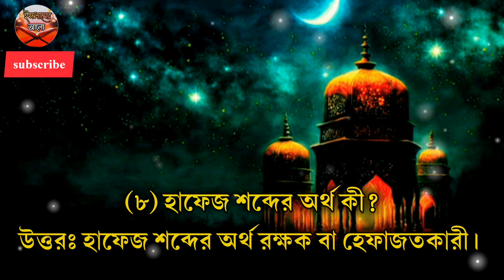সর্বোপ্রথম রোজা কে রেখেছিলেন.?🤔 | Islamic question and answer.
সর্বোপ্রথম রোজা কে রেখেছেন.? 🤔
হাফেজ শব্দের অর্থ কী?
আল্লাহ হাফেজ কথার অর্থ কী? 🤔
সৃষ্টির দিক দিয়ে সর্বপ্রথম ব্যক্তি কে?
সর্বোপ্রথম জন্নাতের দিকে কাদের ডাকা হবে?🤔
কুরআনে আদম আঃ এর নাম কতবার উল্লেখ হয়েছে?
পবিত্র কুরআনের সর্বপ্রথম হাফেজ কে ছিলেন?🤔
মানুষের কোন অঙ্গকে প্রথেম সৃষ্টি করা হয়েছে?
islamic video,
islamic question,
islamic quiz,
islamic question and answer
islamic quiz Bangla,
islamic videos,
islamic knowledge,
অজানা তথ্য 🤔

ইসলামের আলো,,

This channel my use some copyrighted
matarials without specific authorization of the owner but contents used here falls under the fair use as described in the copiright act 2000 law no.28 of the Year 2000 of Bangladesh under chapter 6 section 36 and chapter 13 section 72. According to law allowance is made for 'fair use' for purposes such as criticism,comment news reporting teaching scholarship, and research statute that might otherwise be infringig ' non - profit educational or parsonal use tips balance in favor of fair use.

creadit

music provide by [ NCM ]
No copiright music